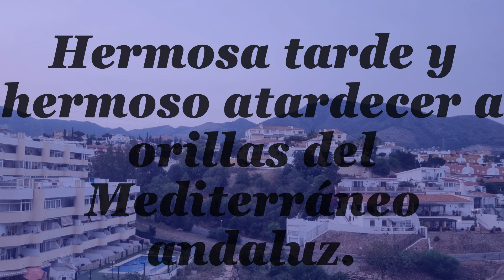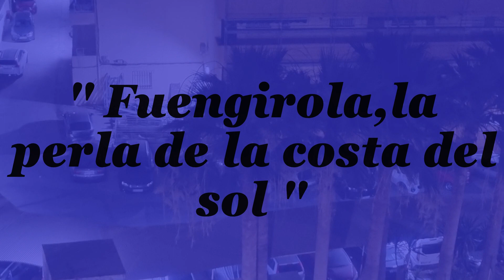HERMOSA TARDE Y HERMOSO ATARDECER EN TORREBLANCA DEL SOL. FUENGIROLA. MÁLAGA. ANDALUCIA. ESPAÑA.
LA HERMOSA FUENGIROLA,LA PERLA DEL MEDITERRÁNEO ANDALUZ.